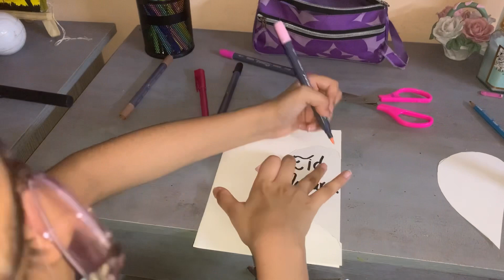Easy to make Eid card